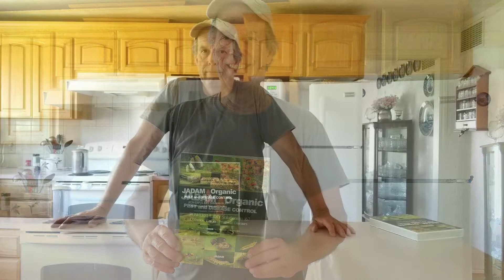The JADAM Book Winner Announcement!!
Hi Folks! Today we are announcing the winner of our JADAM Organic Pest & Disease Control book giveaway. So check the video out to see who won!  A big thanks to all 32 folks that entered our little contest! The winner was chosen randomly using the app called Comment Picker which allows for a comment containing specific phrases to be selected randomly from an individual video.

For the Winner...and after watching the video you'll know who you are!

Bare Mtn Farm's YouTube channel was created to provide free video content on the techniques and other topics on our flower farm that help promote growing a sustainable and regenerative way.  If you would like to make a donation to help offset the costs in creating this content, you will be helping in the promotion of our efforts so that we can keep producing this useful content. Thank you in advance for any generous contribution you can make, all gifts are greatly appreciated!

To find other videos about us use the searchable hashtag

Find recommended products from our videos & favorite items used on the Farm or books that we recommend on  our Amazon storefront: